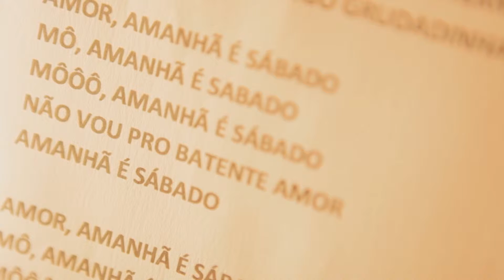TV UVA - Conteúdo Exlcusivo - Show da Roberta Sá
A cantora Roberta Sá chega aos palcos no Vivo Rio no dia 21 de novembro. Veja a entrevista da cantora!